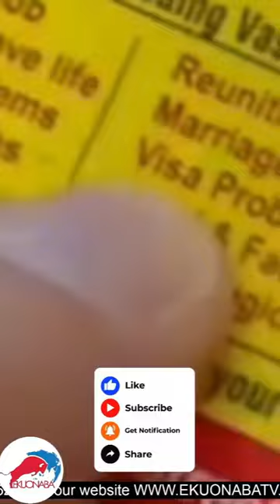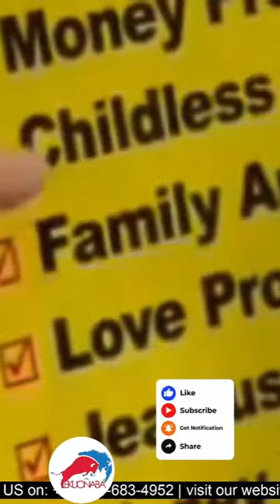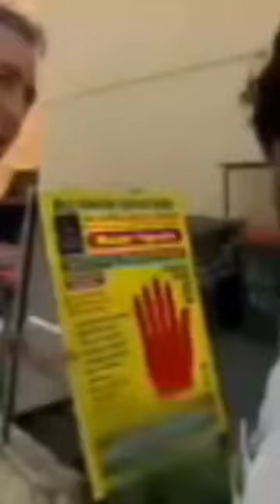fortune teller caught LIVE on Television lol